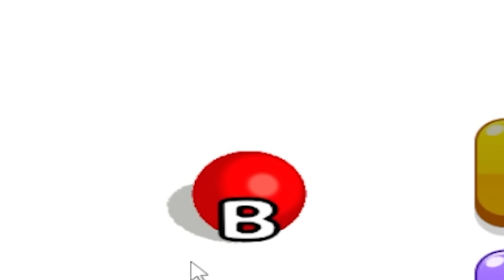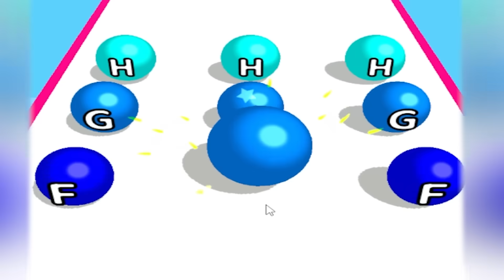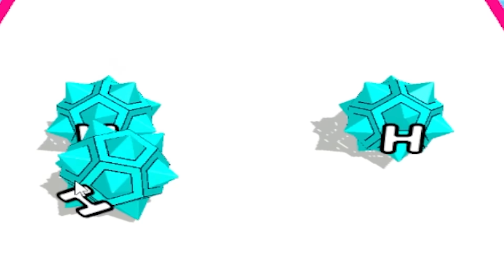NAJDŁUŻSZY ALFABET NA ŚWIECIE (satysfakcjonujące)